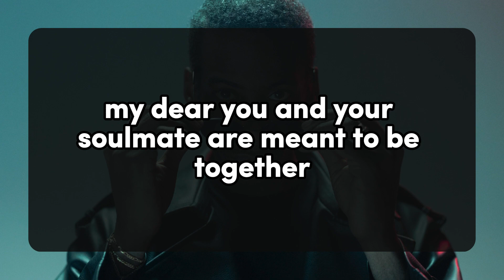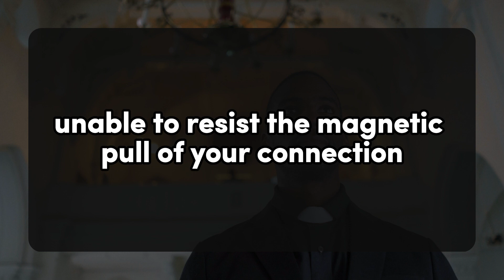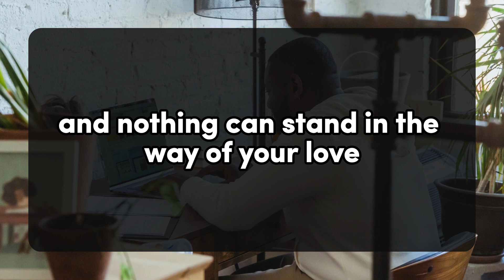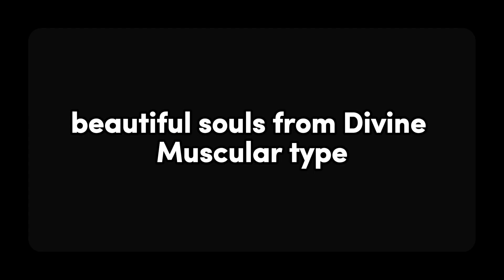Someone In Your Life Is Avoiding You Due To A Secret... 💌current thoughts and messages of heartfelt